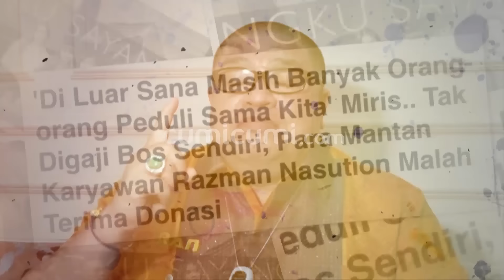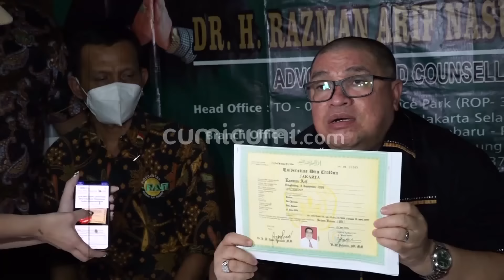Kumpulkan Para Mantan ASPRI, Denise Chariesta Langsung Ditelpon Razman Arif Nasution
Selebgram Denise Chariesta baru-baru ini mengumpulkan para mantan asisten pribadi Razman Arif Nasution untuk mengungkapkan pengalamanya yang diperlakukan tidak baik. Dari penuturan mantan asisten pribadi Razman terungkap jika mereka tidak diperlakukan sebagaimana mestinya, yang juga cukup mengejutkan mereka mengaku mendapat bayaran yang rendah  dan ada juga yang mendapat perlakukan kasar dari Razman.